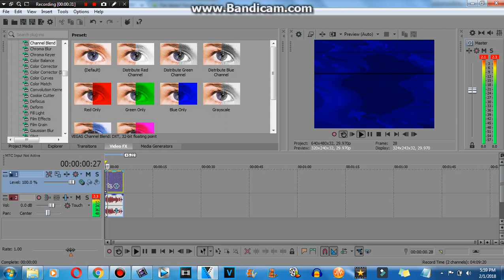How to make BS-TBTV Combo (FOR REAL THIS TIME)